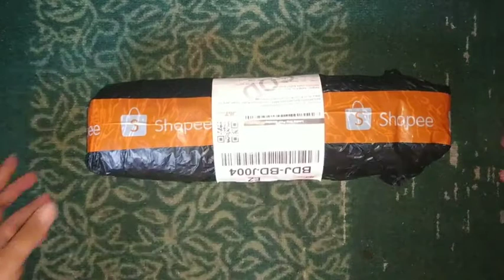Unboxing Barbie vintage preloved Matel